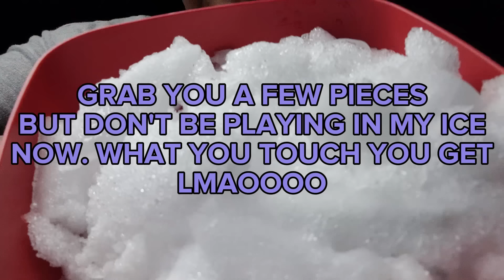CRISPY FROST BITES | HUMIDIFIER FREEZER FROST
HELLO MY CRISPY CRUNCHES! I WANT YOU TO KNOW I LOVE YOU ALL! 💜💜💜💜

WONDER ABOUT THE PRODUCT I USE PLEASE CHECK OUT!

THIS I AN ASMR CHANNEL. IT IS ABOUT SOUNDS THAT MAKE YOU TINGLE AND RELAX YOU. IF YOU DO NOT LIKE SEEING PEOPLE CHEW DON'T WATCH JUST LISTEN. REMEMBER ASMR IS ABOUT SOUNDS 🤗